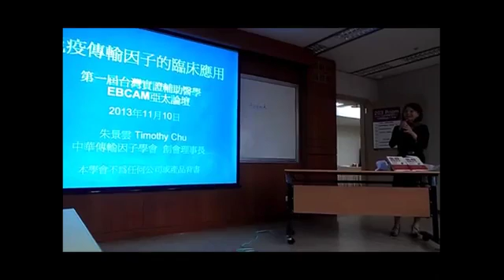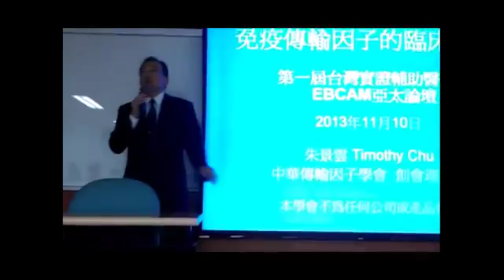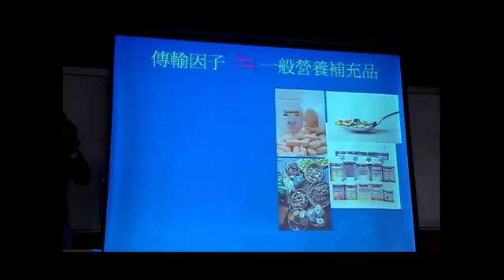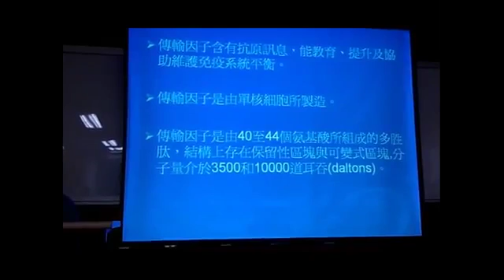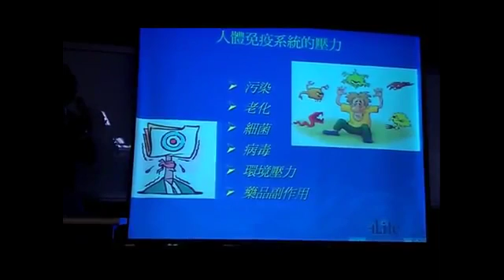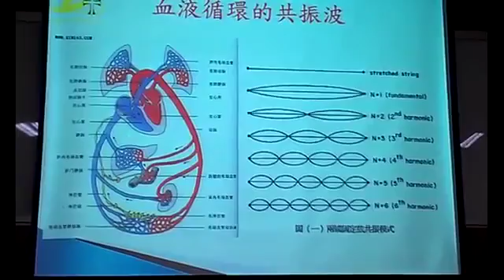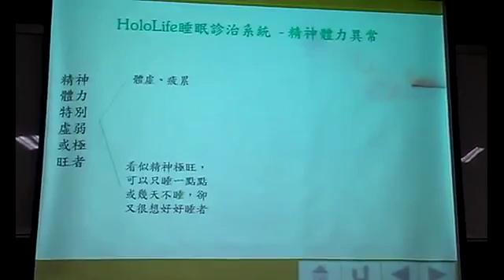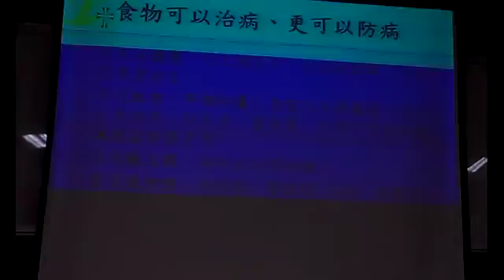什么是傳輸因子 美国福莱 4lifetransfer factor Chinese